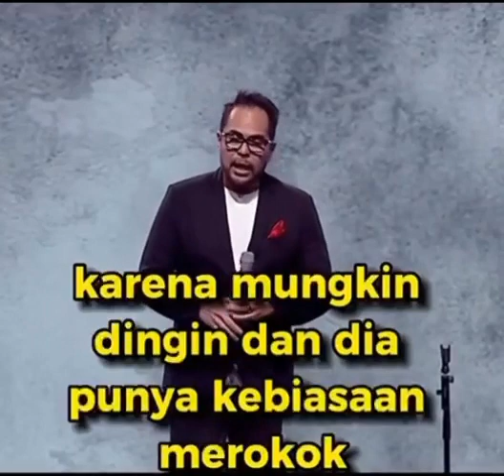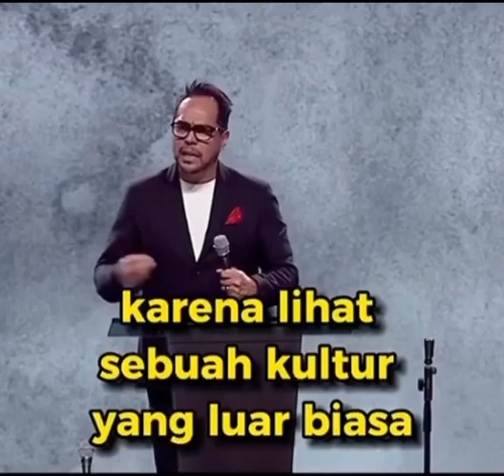Yuk Belajar Dari Budaya Orang Jepang